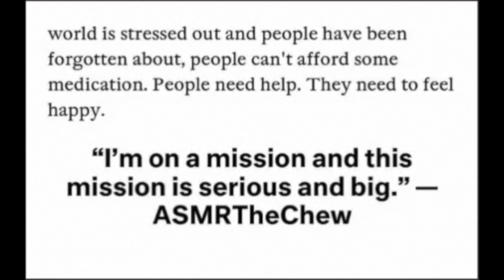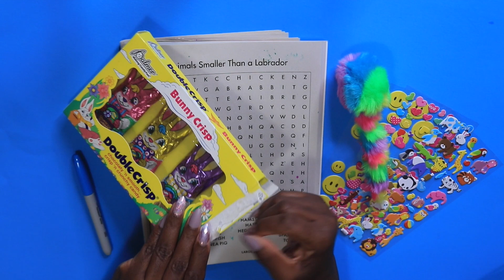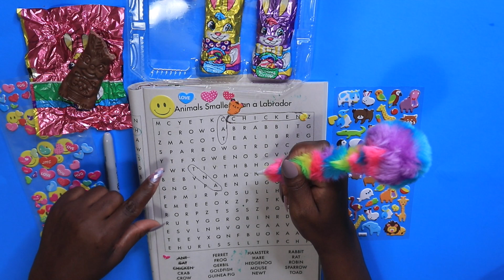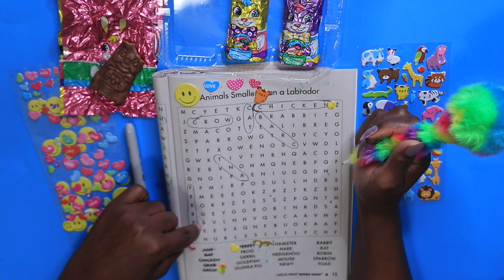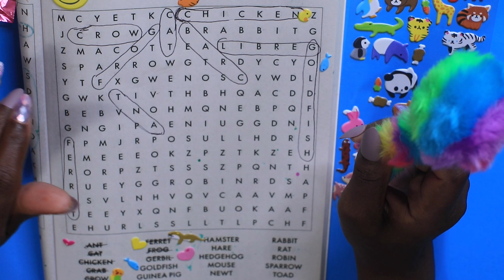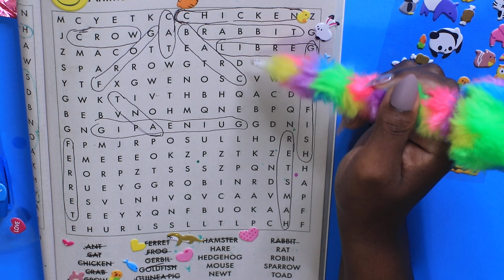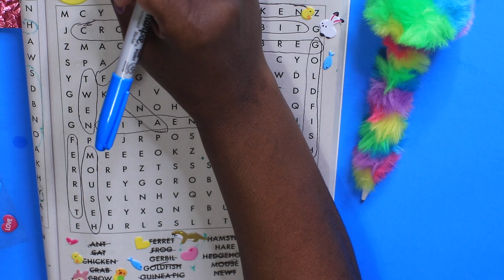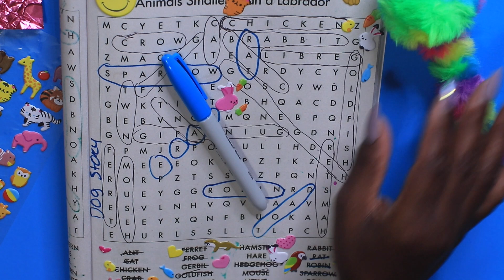Animals Wordsearch ASMR Crisp Easter Chocolate Bunnies Eating Sounds